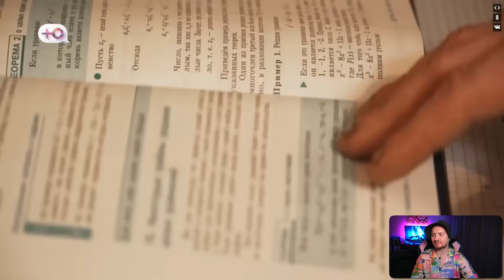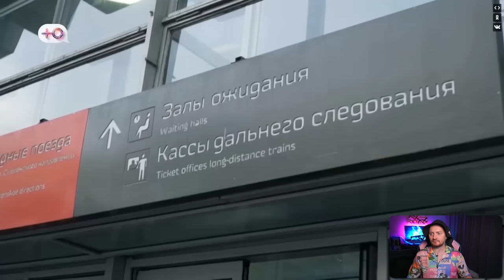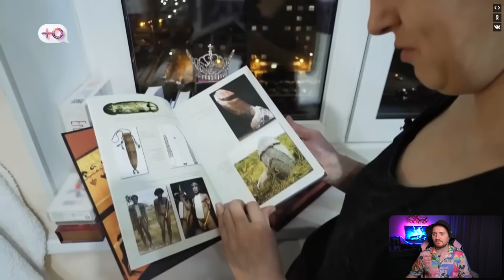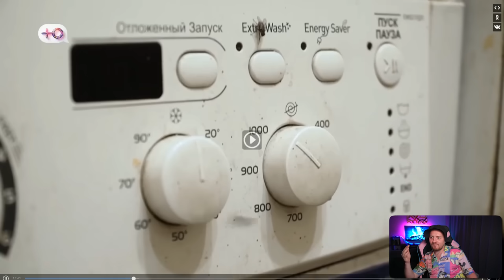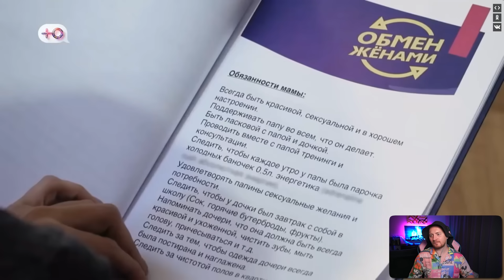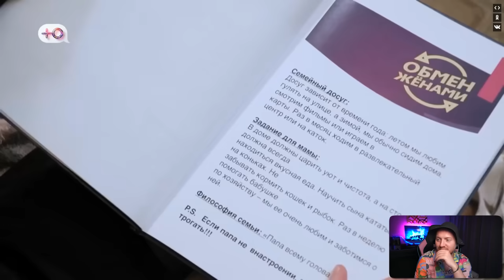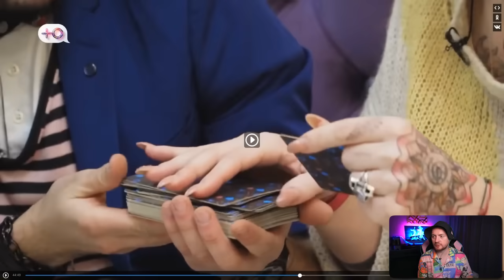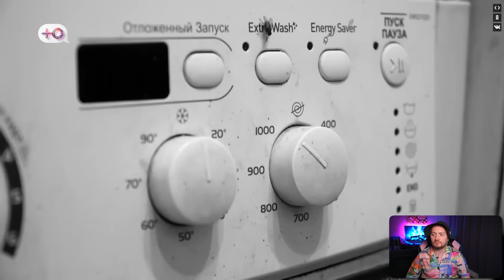Обмен женами - Завтракают тараканами